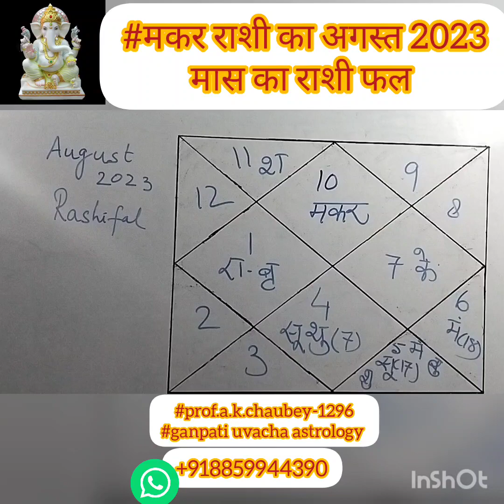what theJupiter of 4thHouse and Shani of 2ndHouse will give tothe Rashi which isfavoured by Saturn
what the Jupiter of 4thHouse and Shani of 2ndHouse will give to the Rashi which is favoured by Saturn prof.a.k.chaubey-1296#ganpati uvacha astrology whatsapp message only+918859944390